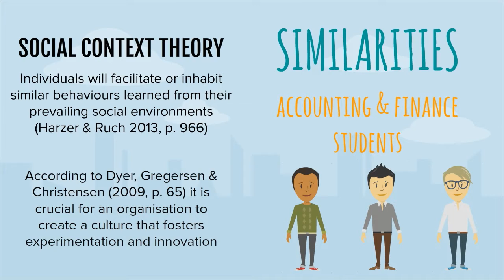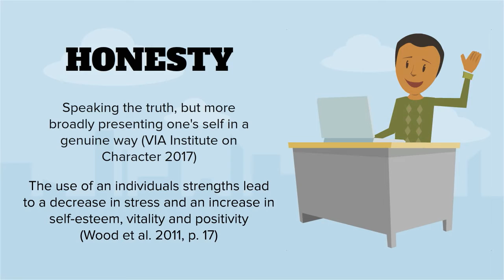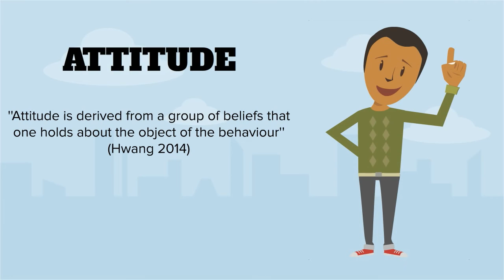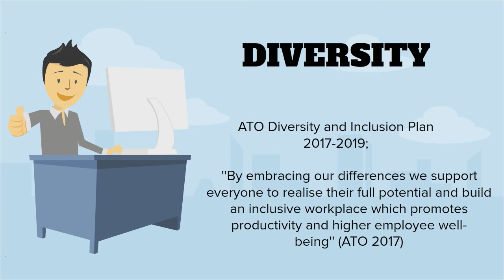COMM391 Media Clip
Australian Taxation Office 2017, Diversity and Inclusion Plan 2017-19, Australian Taxation Office, viewed 14 September 2017,

Dyer, J., Gregersen, H. & Christensen, C., 2009, ‘The innovator’s DNA’. Harvard Business Review, vol. 87, no. 12, pp.60-67.

Harzer, C. & Ruch, W. 2013, ‘The application of signature character strengths and positive experiences at work’, Journal of Happiness Studies, vol. 14, no. 3, pp. 965-983.

Hwang, C 2014, ‘Generation Y's moral obligation and purchase intentions for organic, fair-trade, and recycled apparel products’, International Journal of Fashion Design, Technology and Education, vol. 8, no. 2, pp. 97-107.

Riggio, R 2014, What is Social Intelligence? Why Does It Matter?, Psychology Today, weblog post, 1 July, viewed 8 September 2017,

VIA Institute on Character 2017, VIA Character Strengths Survey, VIA Institute on Character, viewed 12 September 2017,

Wood, A., Linley, A., Maltby, J., Kashdan, T. & Hurling, R. 2011, ‘Using personal and psychological strengths leads to increases in wellbeing over time: A longitudinal study and the development of the strengths use questionnaire’, Personality and Individual Differences, vol. 50, no.1, pp. 15-19.

Workplace Gender Equality Agency 2017, About WGEA – Our Role, Workplace Gender Equality Agency, viewed 14 September 2017,